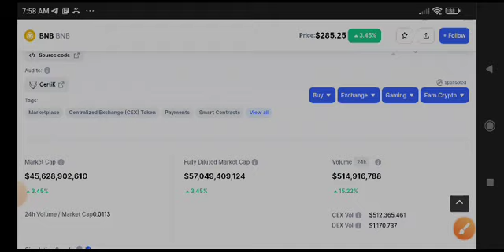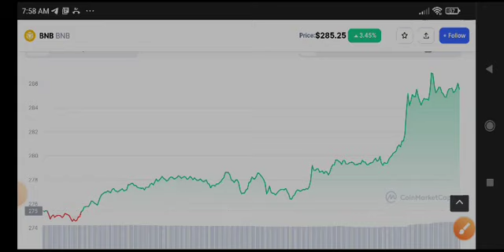BNB urgent News Today! Binance Price Prediction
Queries Solved:
1.  today target
2.  price today
3.  price prediction
4.  token today target